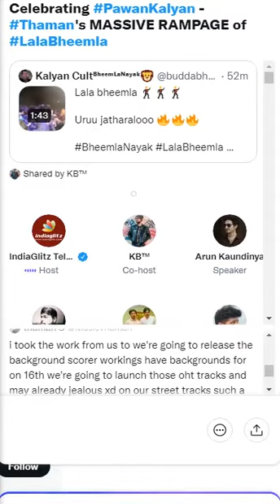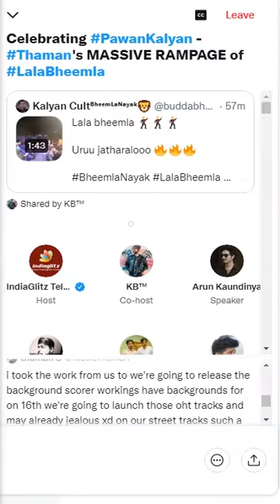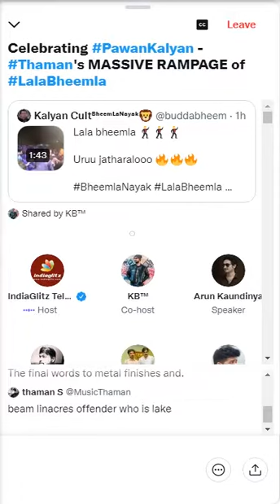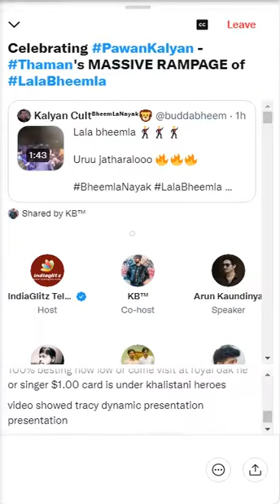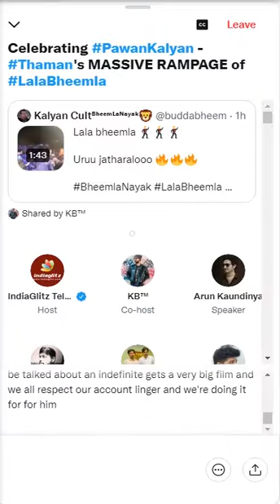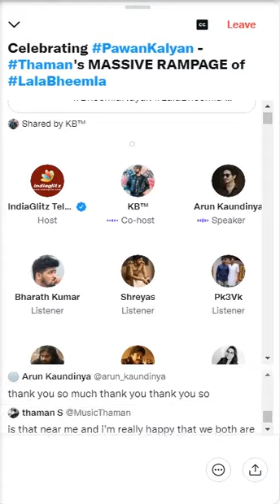Thaman about Bheemla Nayak in Twitter